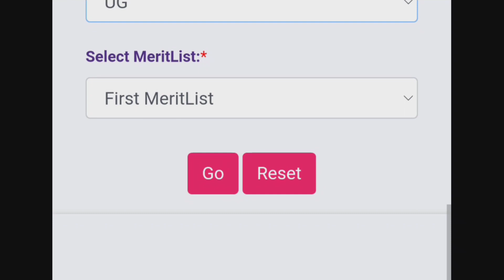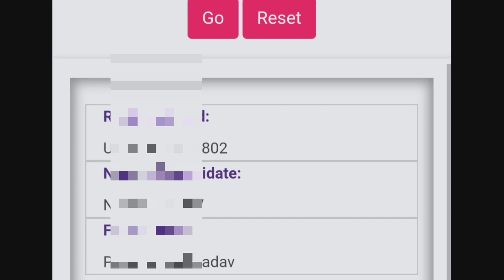Haryana College 1st Merit List 2022 || Haryana College Admission Process || Haryana College Update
haryana college admission 2022 | Haryana government college Admission 2022-23 | college admission

Haryana College Admission session 2022-22 started from 3rd week of July as expected. haryana government college admission 2022. haryana college admission test.haryana College admission important documents.

Documents Required for College admissions | Haryana College admission Documents 2021 | DU admission
Haryana colleges and universities admissions 2022-23#admission

Government College regular admission online form 2022 full process | College UG admission form 2022
Mdu result